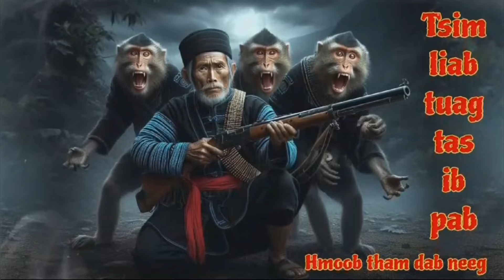2 kwv tij tsim liab tuag tas ib pab..17/9/2024